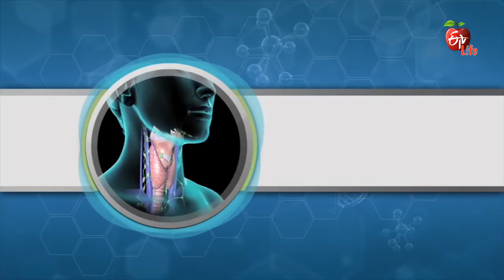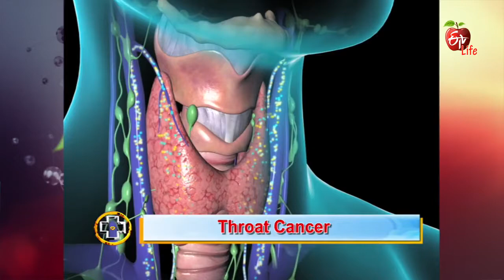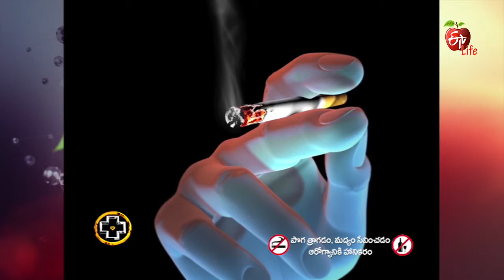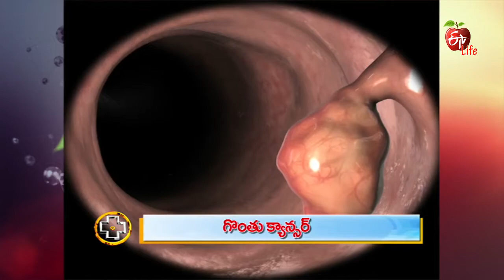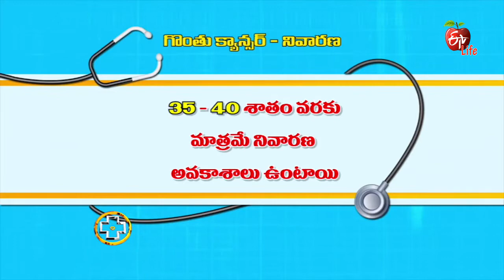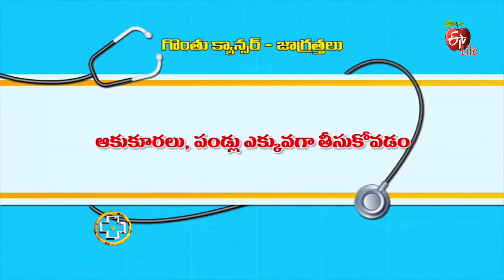Aarogyamastu | Throat Cancer | 4th September 2017 | ఆరోగ్యమస్తు